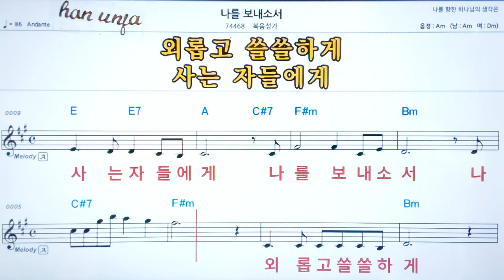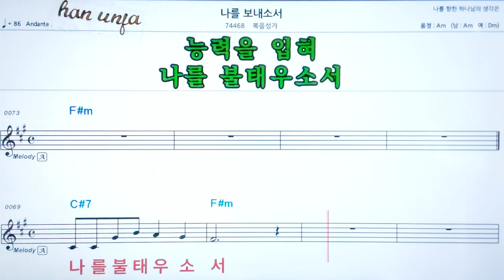💖나를 보내소서/ 복음성가 ✌악보, 코드, ,,Karaoke*카라오케 반주